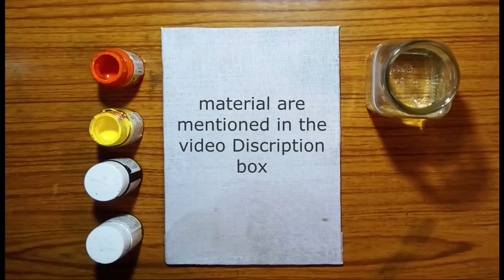Canvas painting || Acrylic painting for beginners || Sunset painting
Hello everyone,
In this painting tutorial I will teach you how to paint acrylic painting||

Material you need👇
small size canvas board
Acrylic color
brushes etc.